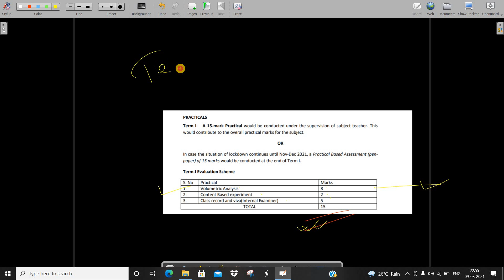New Syllabus chemistry class 11 Term 1 (2021-22) by Ravi Academy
New Syllabus chemistry class 11 Term 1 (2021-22) by Ravi Academy 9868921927